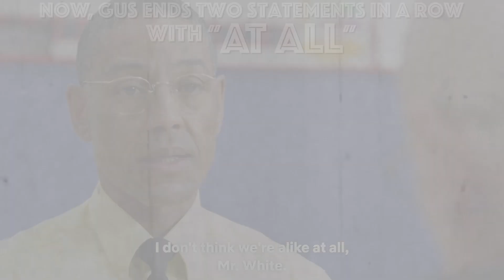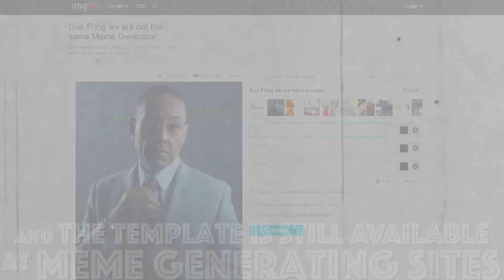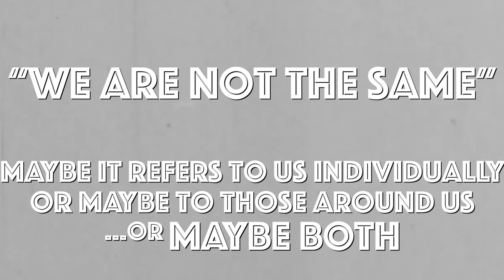Breaking Bad Mandela Effect - "We Are Not the Same"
While rewatching the second season of Breaking Bad, I was looking forward to hearing Gus' Meme line when he meets Walt and it never happened.

We'll get more into Breaking Bad in a future video. There's a lot to cover there